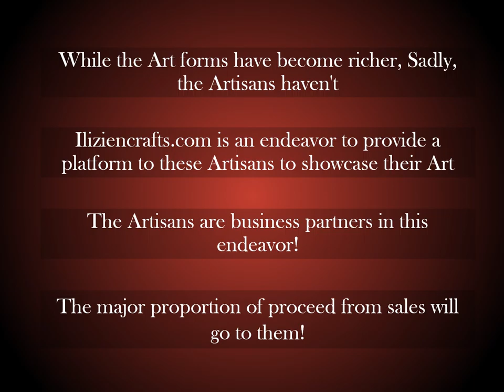handicrafts, artefacts, paintings and more - Iliziencrafts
The Company Ilizien Private Limited was incorporated on 08 May 2020. The name ‘Ilizien’ is the phonetic spelling for ‘Elysian’ which means “relating to or characteristic of heaven or paradise”! It also means "cause of great delight and happiness" in its Greek origin.

IlizienCrafts.com is the company website that showcases exclusive handicrafts and art work of Indian Artisans. Passing the art from one generation to the next, they have painstakingly have kept the traditional art forms of India alive. The passion and the knowledge of their respective crafts is aptly visible in each of their creations! Our pages dedicated to each of the art forms have been designed for all connoisseurs to cherish their talent. If anyone wants to acquire these art pieces, they can do so from our shop page.

The site iliziencrafts.com is our humble effort to provide an unique platform for the Artisans to showcase their work. It also provides them with a means to sell products at a price they so deserve but are unable to achieve owing to layers of traders they have to deal with.

Our Outreach

The company and its team members have already connected with Artisans from Rajasthan, Orissa,Agra and West Bengal. We have helped them in creating marketing collateral that will help them sell their products in both domestic and International market. The task involved extensive photoshoots, editing and creation of documents / videos that would aptly showcase their beautiful products. The team is now using techniques of digital marketing, market research and effective communication through our sister concern ilizien.com to reach out to potential buyers. It is towards our attempt to enable ‘buyer-seller connect’ that would be beneficial to both.

Since liziencrafts has not incurred expenditure in a brick and mortar store, the fixed expenses of the company are negligible. Consequently, the company can pass on all the proceeds from the sale to the real deserving makers of these beautiful pieces. The company has an Import and Export License and is providing export support to small manufacturers who do not have the wherewithal to do so.

Our Company Motto

The company’s motto is to ensure that the Artisans prosper which they deservingly do! It will be our endeavour to connect with even more such Artisans and manufacturers and make their story a successful one!

Thus the motto of ILIZIENCRAFTS is – TRADITION RECALLED!